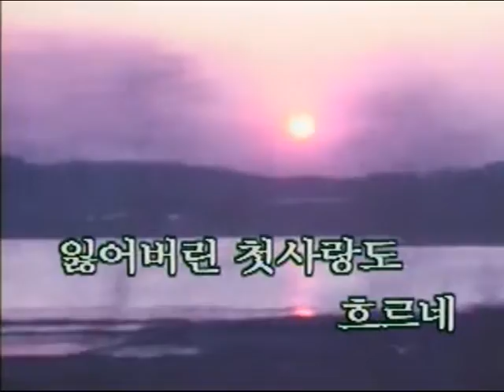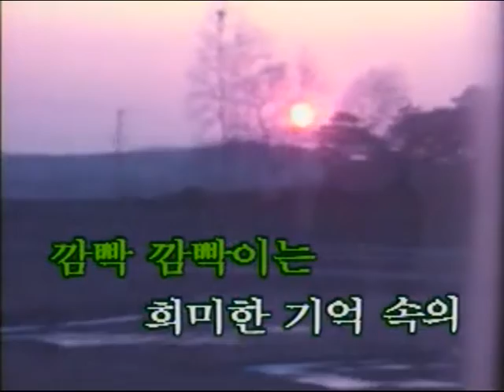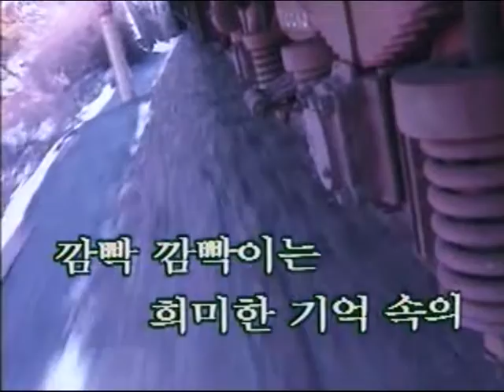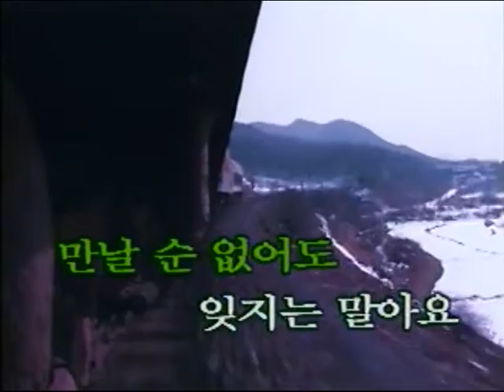JÄTTEN earlly draft LOVE 2020 version